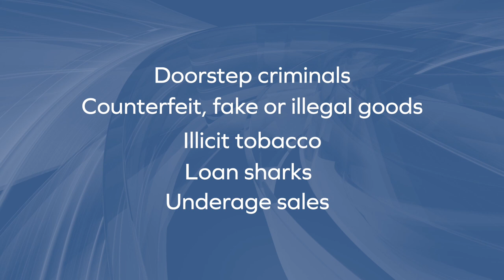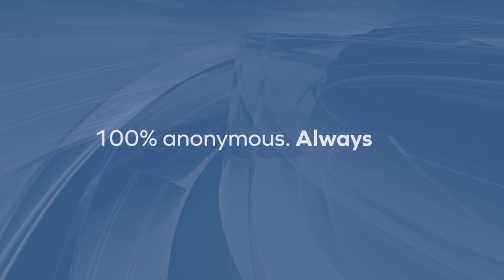How To Avoid Romance Scams from Kent Police - Cost of Living Tips 2023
Romance scams are on the rise. Sophie Day joins Kent County Council from Kent Police to talk about how to avoid fraudsters using romance scams to target people in Kent during the cost of living crisis in 2023.

Romance scams in the UK are becoming more prevalent due to technology. In this newscast we expose the key traits of a scammer and how to avoid falling victim on online dating apps.

Chapters
00:00 How To Avoid Romance Scams From Kent Police - Cost Of Living Tips 2023
00:50 How Do Romance Scams Target People?
01:15 What Are The Signs Of A Romance Scammer?
02:11 How To Make Sure A Request On Dating Site Is Genuine
04:39 Tips To Stay Safe On Online Dating Apps In UK
06:12 What Can A Victim Of A Romance Scam Do?
06:32 How To Report A Romance Scammer In The UK

SPEAK UP. STAY SAFE
If you think you may be a target of a romance scammer, call Kent Police on 101.
If you are worried about someone else contact Citizens Advice Consumer Helpline on 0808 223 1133 for advice.